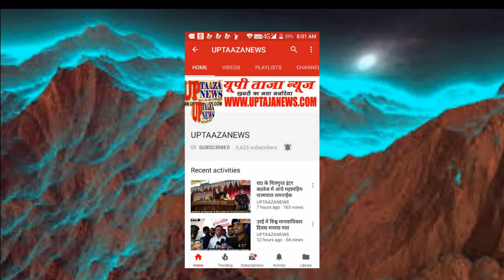झाँसी लॉक डाउन के दौरान रेलवे की पटरियों पर काम करते दिखे ठेकेदार के कर्मचारी। नही माने जा रहे निर्द